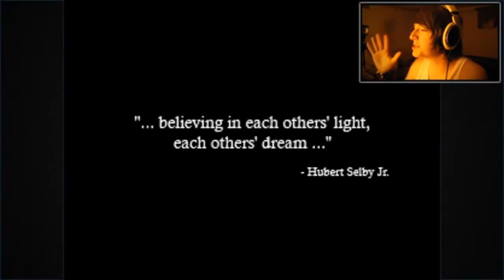Fan Video für Little Confused Brain #003 - Taut Part 1